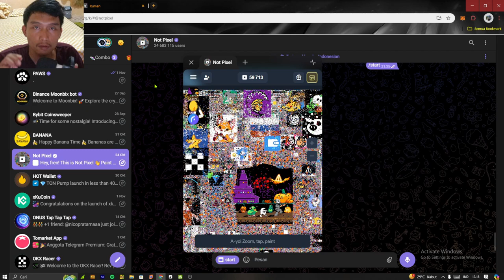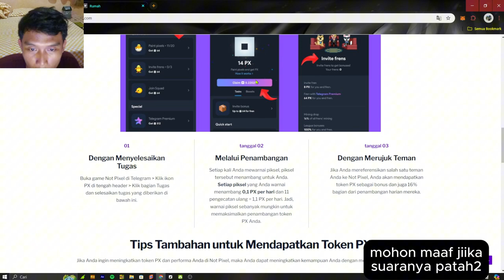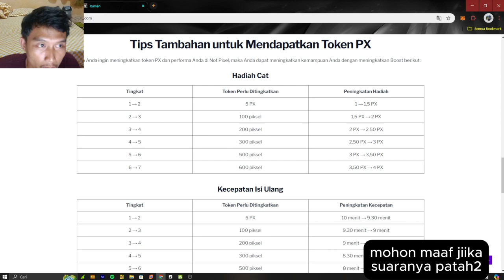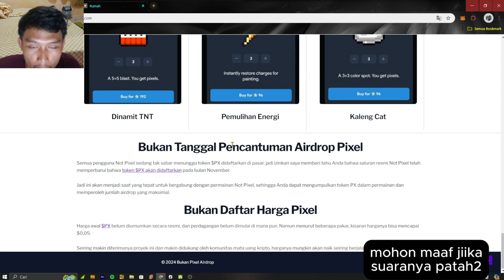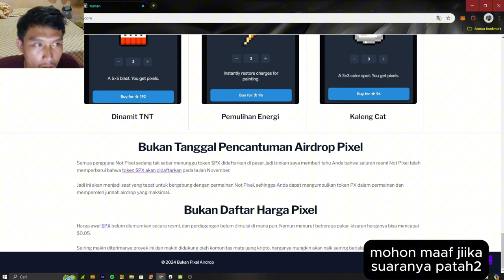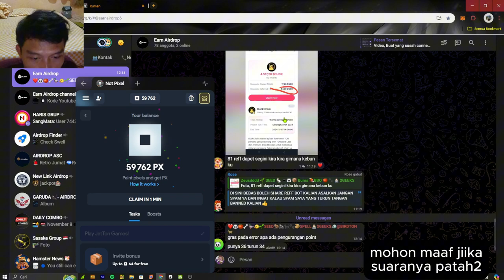CARA DAPAT UANG DARI AIRDROP TELEGRAM BERPOTENSI : NOT PIXEL PAVEL DUROV | STEP BY STEP!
Nonton Video Sampai Habis!
Like dan share videonya, jika bermanfaat!